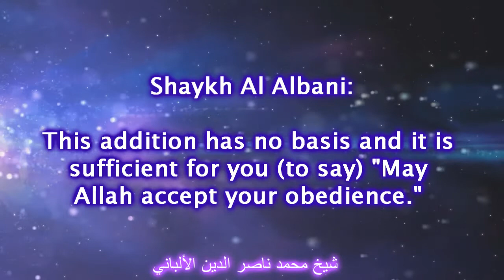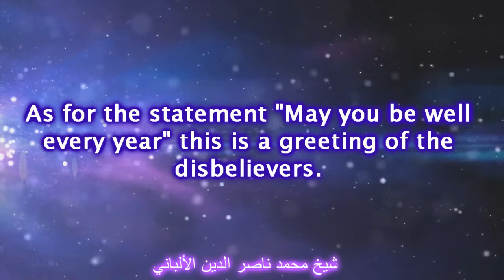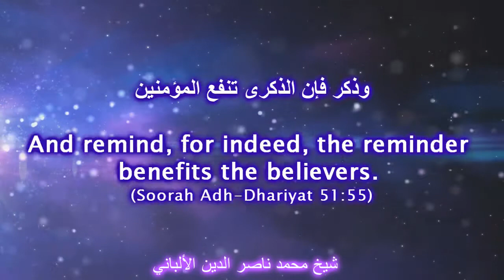Greeting on the day of Eid with: “May you be well every year” / Shaykh Al-Albaani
Shaykh Muhammad Nasiruddin al-Albaani  رحمه الله

Taken from the series: Guidance and Light tape 323